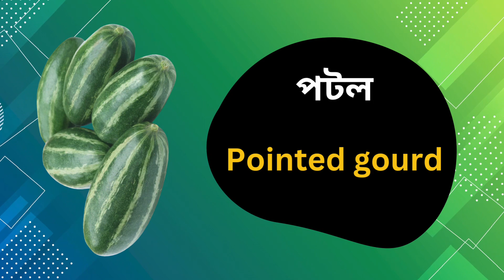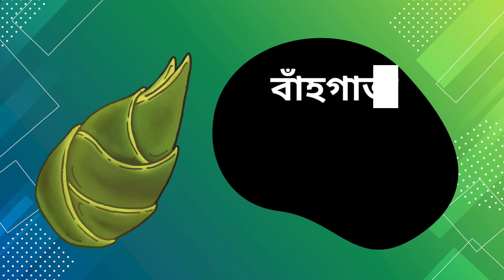পাচলিৰ ইংৰাজী নামবোৰ/ vegetables name in English and Assamese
পাচলিৰ ইংৰাজী নামবোৰ/ vegetables name in English and Assamese greenvegetable ​⁠